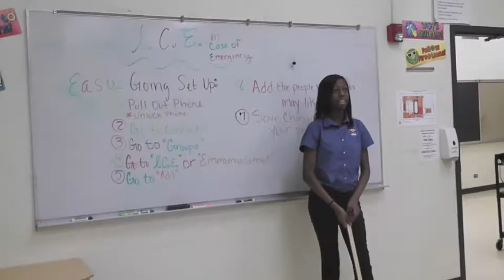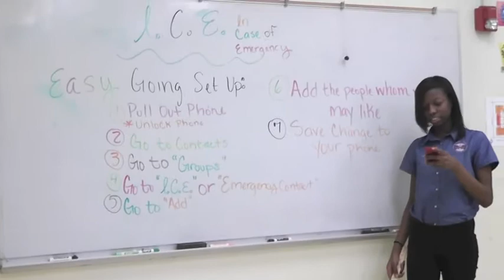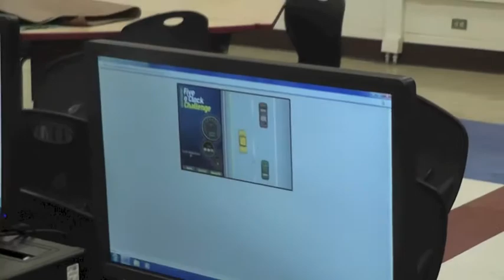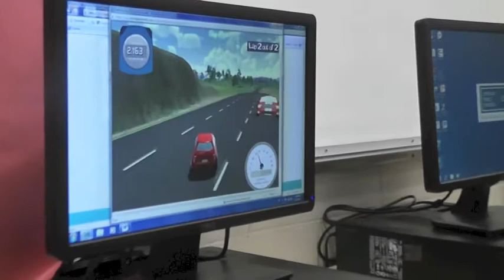RTC Med Prep News Get There Safe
RTC Med Prep Students video for the Get there Safe Campaign